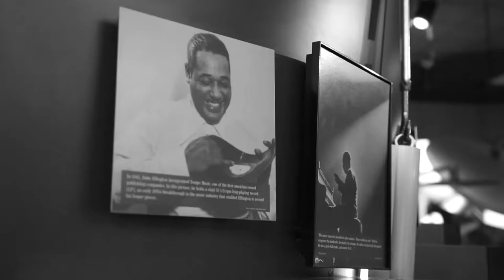The historical past of 18th and Vine in Kansas City - jazz and baseball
The legacy of the past connects to the future with just a walk around the corner from America's national Negro Leagues Baseball Museum (NLBM) to the Kansas City Urban Youth Academy (KCUYA). Bob Kendrick, president of the NLBM, can make that connection as easily as he walks from the museum in the heart of Kansas City's Historic 18th and Vine district to the academy, located – literally – in the museum's backyard. Find out what it means to have the KCUYA mere blocks from where the National Negro League was founded in 1920. for multimedia pieces, feature story, and data on the KCUYA.